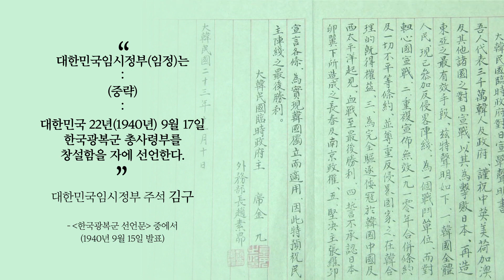창설 80주년 맞은 광복군…우리 군 역사ㆍ전통 지켜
지금으로부터 80년 전, 1940년 9월 17일은 한국광복군 총사령부가 창설된 날입니다. 광복군은 대한제국군부터 시작된 우리 군의 맥을 이어 광복 후 국군 창설 전까지 우리 군의 역사와 전통을 지켰다는 상징성을 갖고 있습니다. 문현구 기잡니다.

“대한민국임시정부는 1940년 9월 17일 한국광복군 총사령부를 창설함을 자에 선언한다”. 당시 대한민국임시정부 주석이던 백범 김구 선생이 1940년 9월 15일 ‘한국광복군 선언문’을 발표하면서 태동한 광복군.

‘한국광복군총사령부 성립보고서’에는 1907년 정미년 8월 1일 대한제국군 해산의 날이 곧 광복군이 창립된 날이라 할 것이라는 내용이 담겼습니다.

이를 통해 광복군은 대한제국군을 시작으로 의병, 독립군으로 이어진 대일본 독립전쟁의 명맥을 잇고, 1945년 광복 후에 국군 창설 전까지 우리 군의 역사와 전통을 지켰다는 상징성을 부여받습니다.

1945년 당시 미군과 대일항전을 위한 군사합작 개시를 선언하고 국내진입작전까지 계획했지만 앞서 일본의 항복 소식이 전해지며 시행되지 못했던 점은 두고두고 아쉬움으로 남는 광복군 활동 계획의 하납니다.

당시 전력을 감안할 때, 광복군이 연합군 일원으로 참전해 전후 연합국 지위를 획득했더라면 역사가 달라졌을 거라는 해석까지 있습니다.

정부와 우리 군은 이런 의미를 안은 광복군에 대한 역사 계승노력을 해 나가는 중입니다. 문재인 대통령도 2017년 8월 28일 국방부, 국가보훈처 핵심의제 토의에서 “광복군을 우리 군의 역사로 편입시키는 노력도 필요하다”고 강조한 바 있습니다.

그 노력의 하나로 2018년엔 육군사관학교 교정 안에 광복군의 지청천 총사령관, 이범석 참모장 등 독립전쟁 영웅 5인의 흉상도 마련됐습니다. 우리 군이 독립군과 광복군 역사를 잇고 있음을 다시금 천명한 겁니다.

이런 의미를 새기려 국가보훈처는 17일 전쟁기념관에서 한국광복군 창군 80주년 기념식을 가졌습니다. 국방뉴스 문현굽니다.